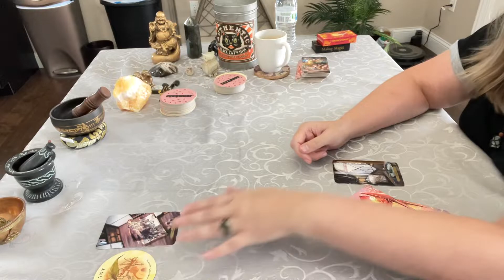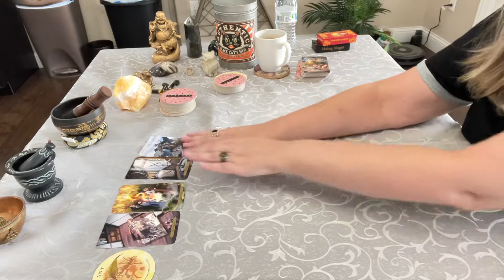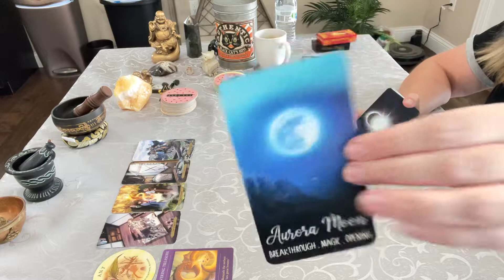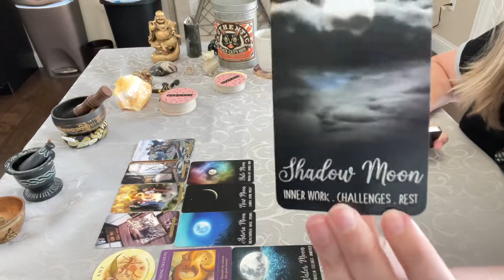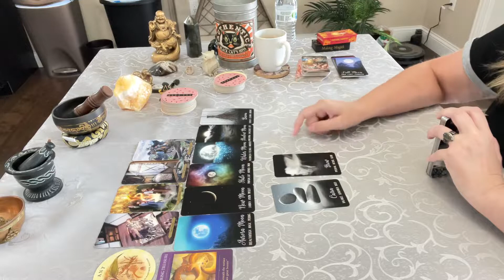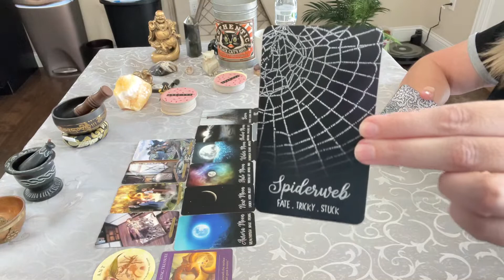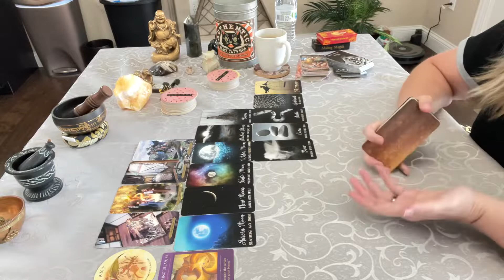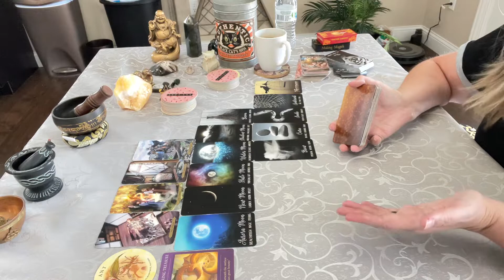All Zodiac Signs - Get Ready for This Break Through & New Magic 🪄 Portal Opening! 8/31/22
and